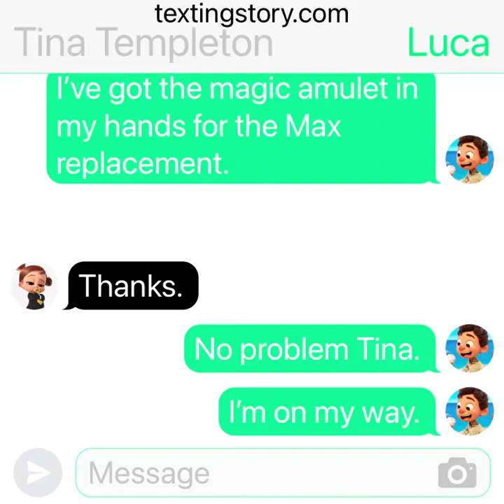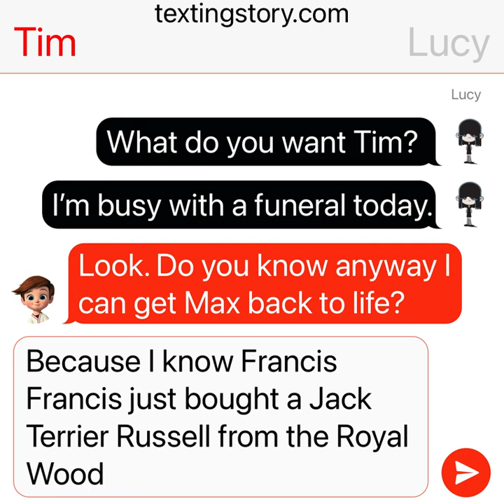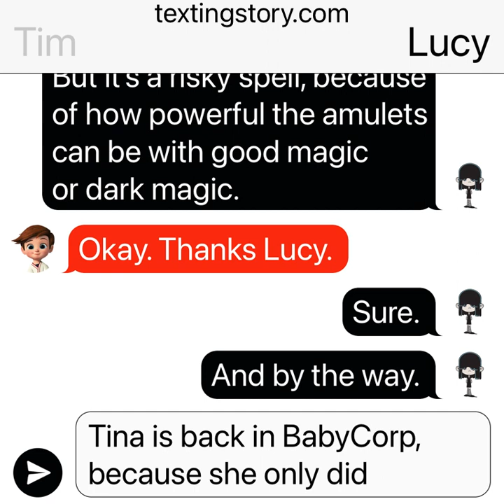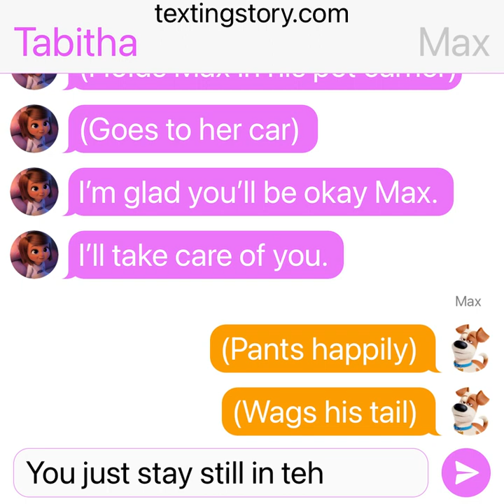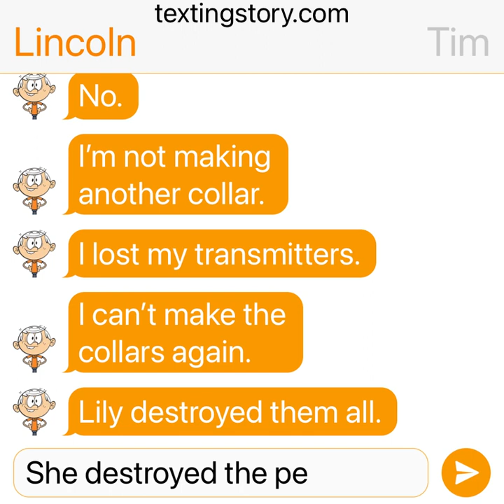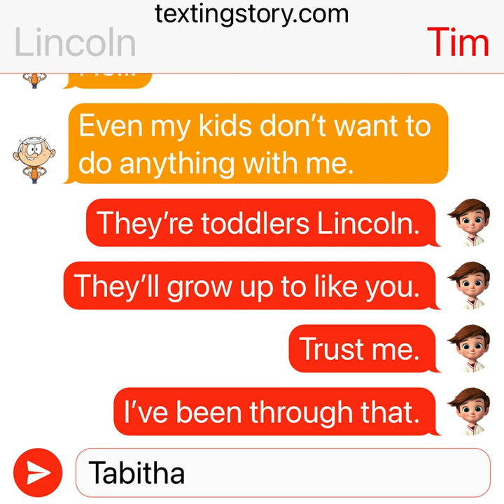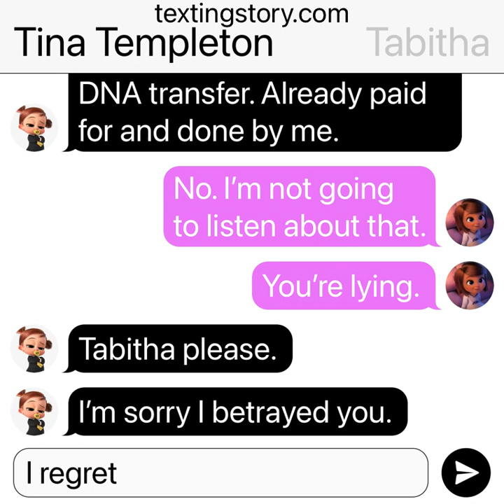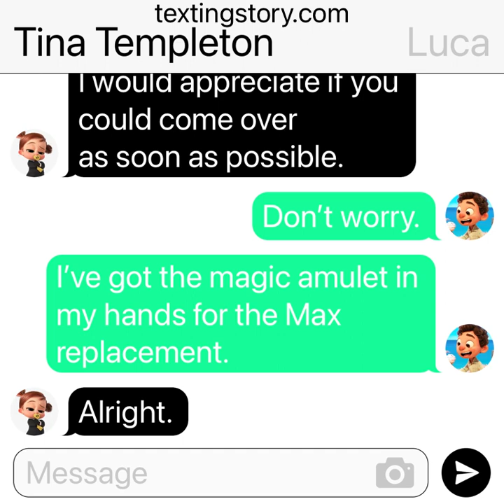Max is aggressive alternative ending part 3/4